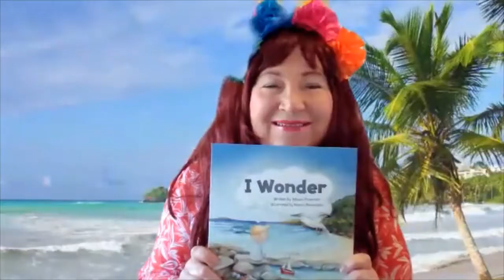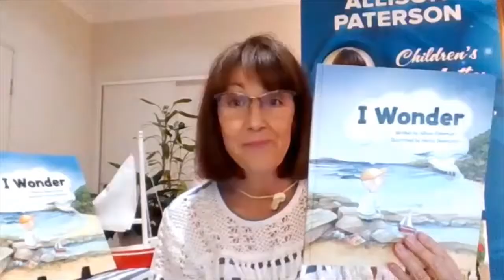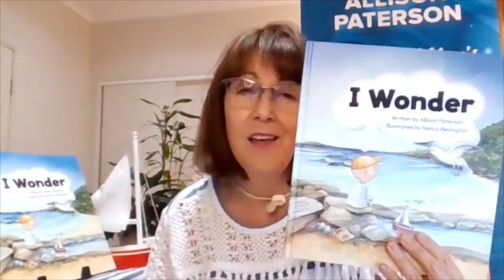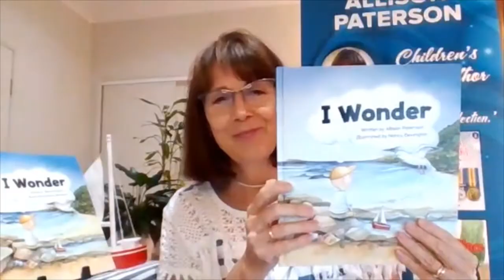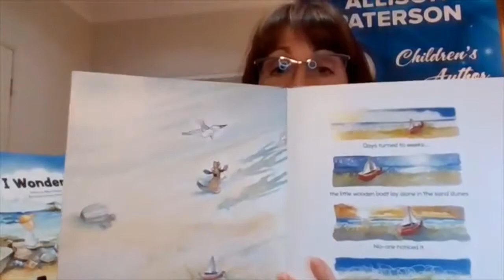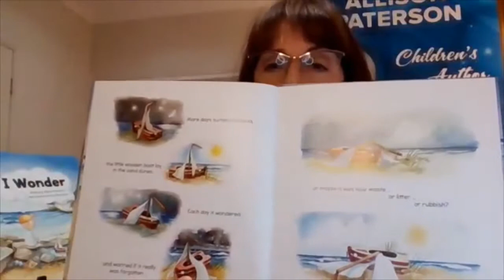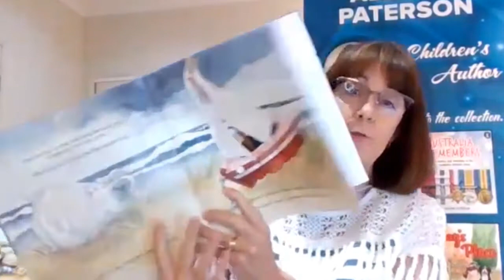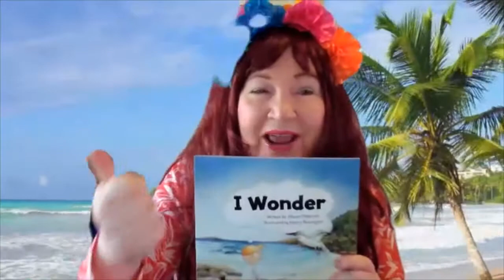⛵️🌊 INTERVIEW Allison Paterson: I Wonder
⛵️🌊Karen Tyrrell Author interviews Allison Paterson on her eco book: I WONDER illos Nancy Bevington, Big Sky Publishing. BookGiveaway 1. Watch video 2. Comment 3. Winner announced in 2 weeks. Books On Tour Co-hosts: Kids Book Review, Robert Vescio, Education Empower, Ragamuffin Books, readilearn, Melissa Wray, Elizabeth Mary Cummings, Michelle Worthington, Penny Macoun. GOOD LUCK!